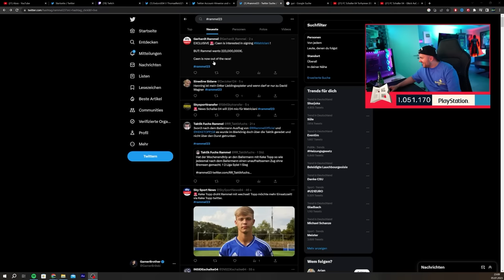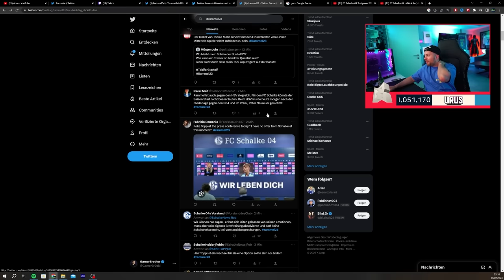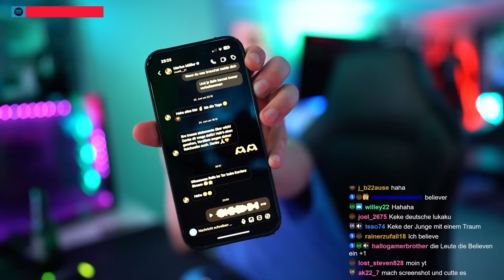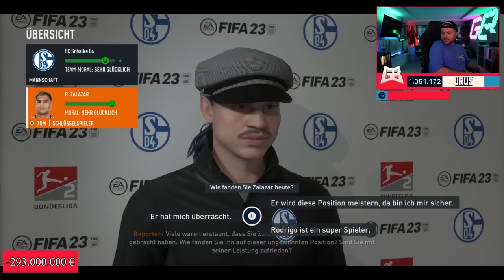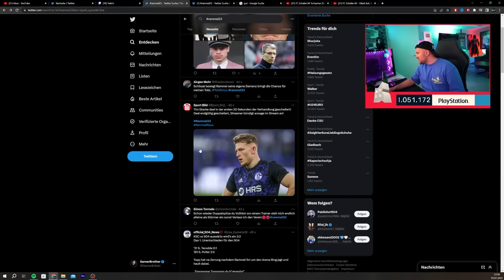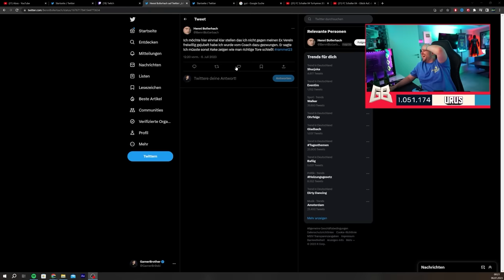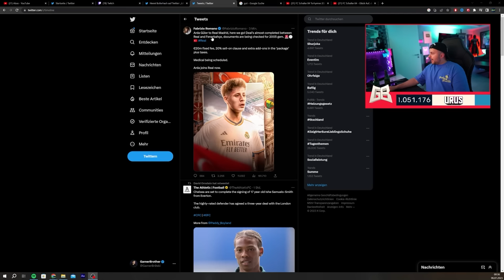MEGA FAIL am Transfer DEADLINE DAY.. 🙃😂 FIFA 23: Fc Schalke 04 Karrieremodus #02 🔥